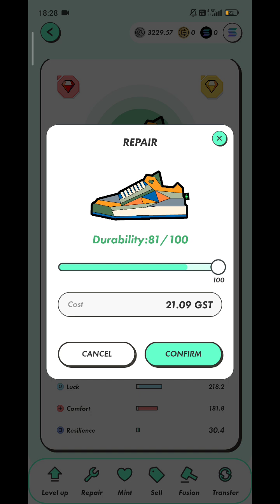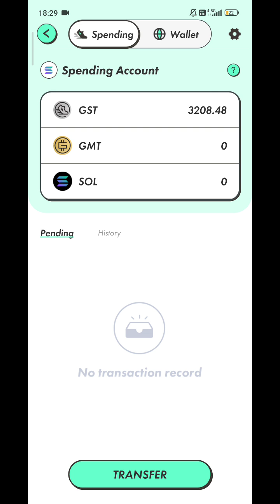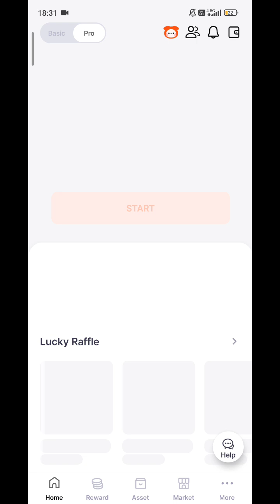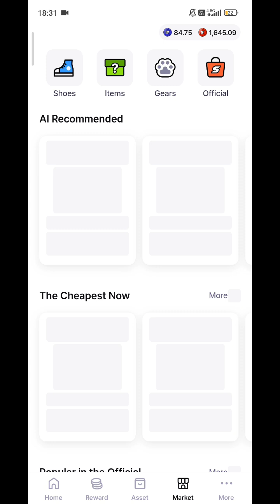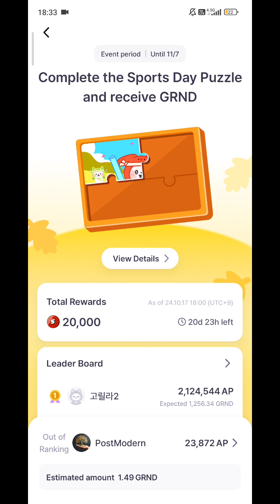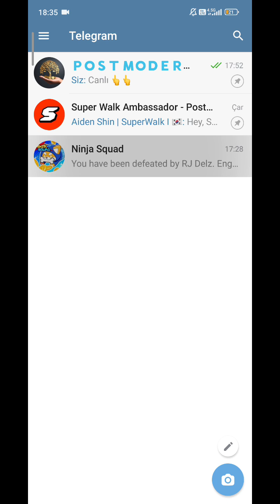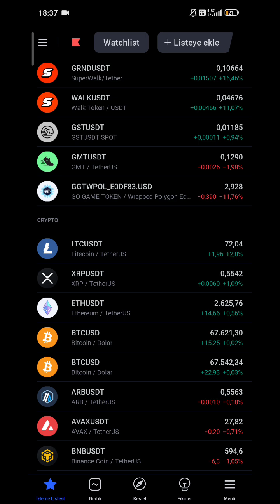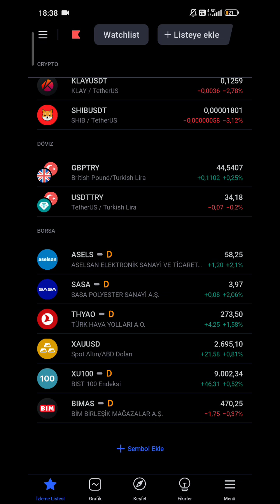Stepn Go - SuperWalk - Stepn - Catizen - Ninja Squad - NFPrompt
CATİZEN
Airdrop kazanmak için telegram üzerinden oynanan basit bir oyun

SADECE KOD : 12Bpy5